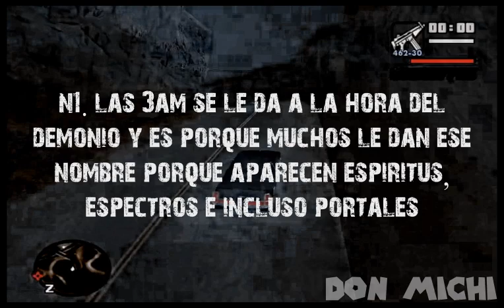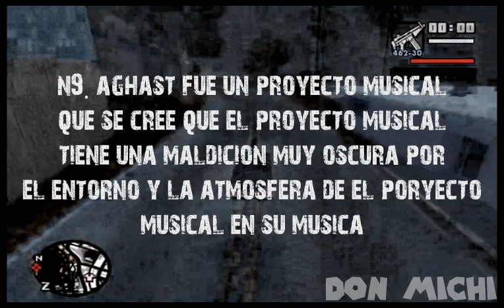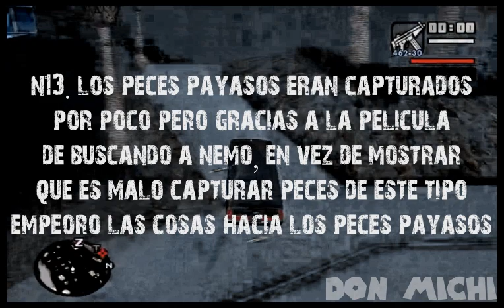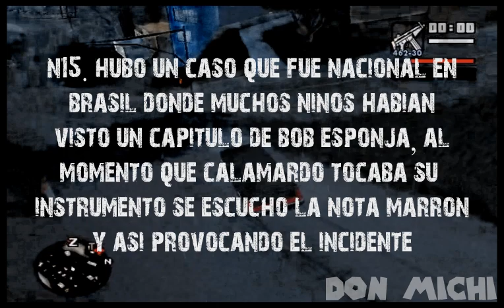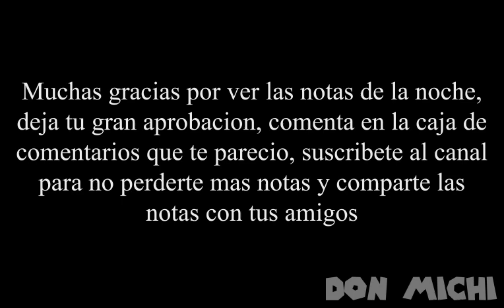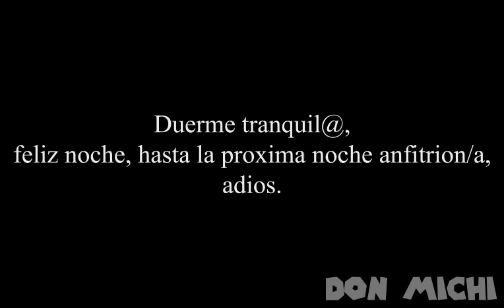Notas de la Noche N10: Datos Perturbadores